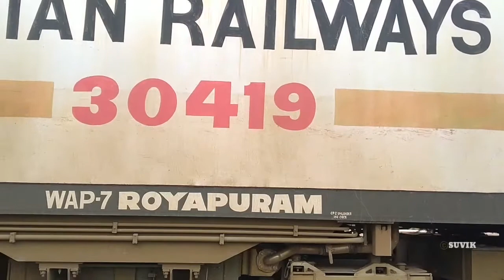|| INDIA ~ BANGLADESH PARCEL EXP. || 00782 REP ~ BEN Parcel exp. Carrying red chillies departs Balu.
Train name - Reddipalem ~ Benapole Parcel Express
Loco link : 30419 RPM (Royapuram) WAP7
Date - 15/07/2020
Time - 10:07
LOCATION = Balugaon (Balu), East coast railways

● This is the second Parcel Express of Indian railways to Bangladesh railways.